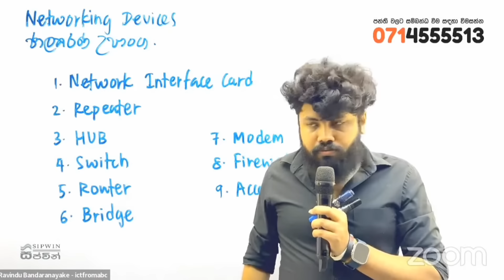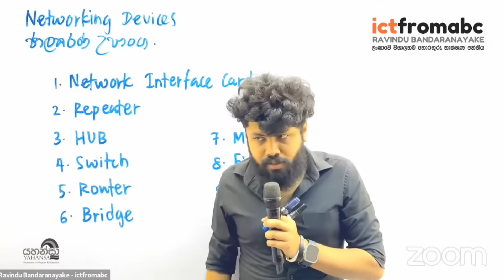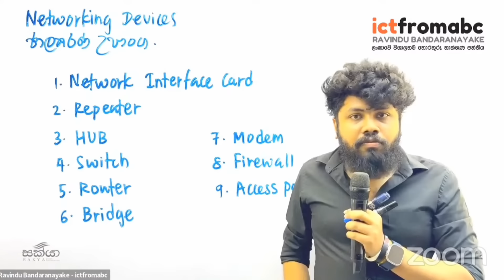Never give up opportunity | Ravindu Bandaranayake speeches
මෙම නාලිකාව මගින් රවිදු බණ්ඩාරනයක ගුරුවරයා විසින් සිදු කල විශේශ කථාවන් වැනි වීඩියෝපට ඔබට නැරඹීමට හැකි අතර එමගින් ඔබේ සාම්ප්‍රදායික සංකල්ප හා අදහස් යාවත්කාලීන කරගනිමින් ඔබේ දැනුම ගොඩනගා ගන්න..

Through this channel you can watch videos like special lectures by Ravindu Bandaranyake and build your knowledge by updating your traditional concepts and ideas...

respect  @RavinduBandaranayake sir